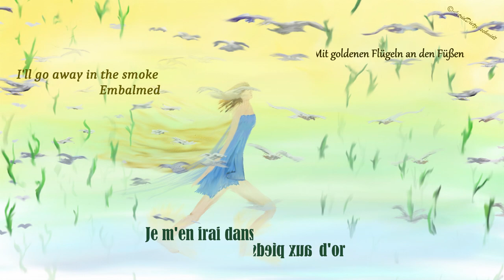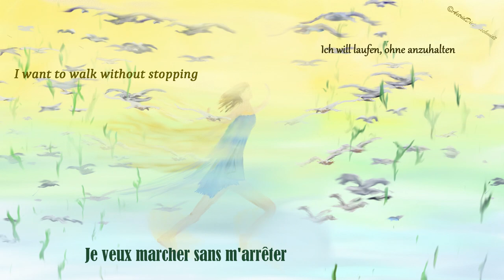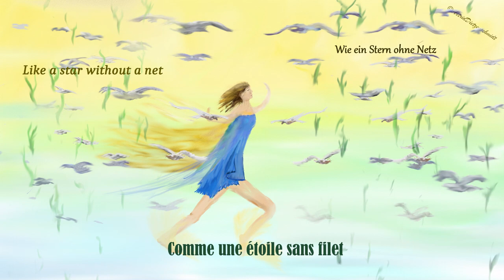"Je veux marcher dans le ciel" [Francis Lalanne] on artwork - translation german & english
Long time ago, I created some paintings inspired by French songs.
These will be shared here and the original painting will be seen at the end of each video.
This song is one of those. Original painting from March 1986.
Translations are a bonus 😉

Software used:
ArtRage 6